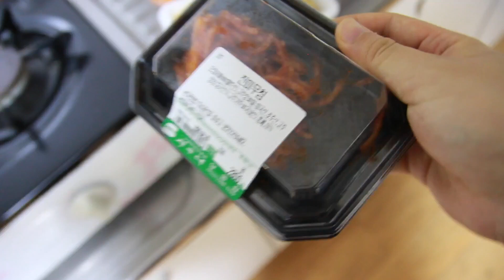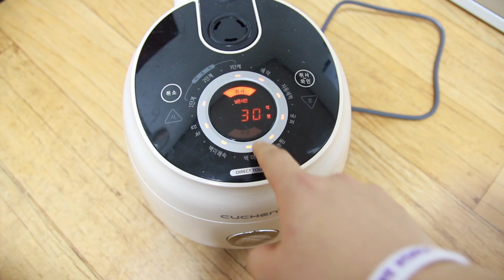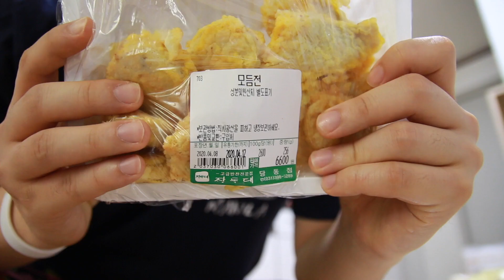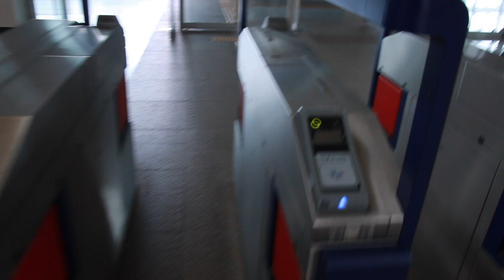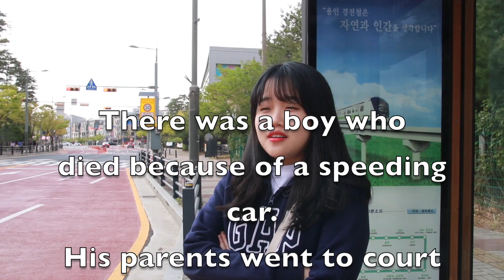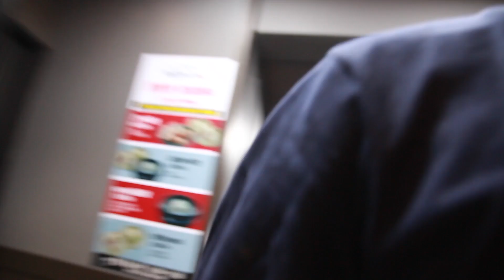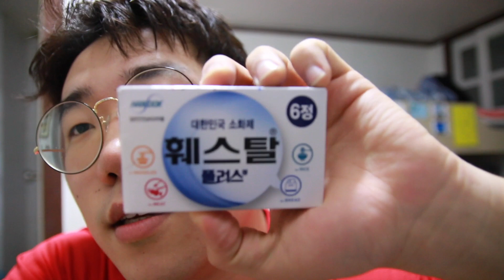[Vlog#1] Life of an average Korean boy in Korea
April 27, 2020 in Korea.

Covid-19 is coming to an end in Korea. as of today, we have less than 20 newly confirmed cases and we are free to go ahead and resume normal life.

**We need to wear our masks and keep our social distance.**

I pray that this situation gets much better through time.

Stay strong my friends.